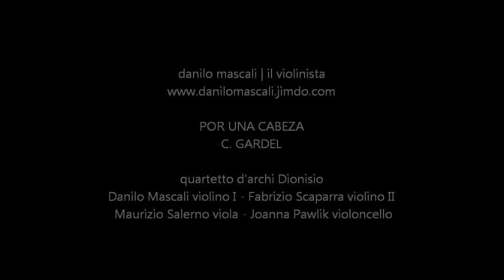POR UNA CABEZA C. GARDEL QUARTETTO D'ARCHI DIONISIO | NOTO (SR)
PALAZZO RAU DELLA FERLA NOTO (SIRACUSA) DI MARCELLO LO GIUDICE CONCERTO DI PASQUA DEL IL QUARTETTO D'ARCHI "DIONISIO" DANILO MASCALI violino I -- FABRIZIO SCAPARRA violino II |  MAURIZIO SALERNO viola  |  JOANNA PAVLIK violoncello 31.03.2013
Il quartetto, Nasce nel 2000 comprende la famiglia degli archi (2 violini, viola e violoncello) è composto da musicisti che si sono formati presso il Liceo Musicale "V. Bellini" di Catania, diplomati presso i Conservatori di Musica e con un'ampia esperienza concertistica, che li ha visti protagonisti nei vari ruoli sia da solisti sia in varie formazioni da camera e/o orchestrali, nonché docenti di ruolo di strumento musicale presso la scuola media statale ad indirizzo musicale.  Il quartetto si distingue per la duttilità stilistico-interpretativa che lo rende unico nel suo genere, infatti ha la capacità di affrontare con dimestichezza diversi generi musicali, (classico, barocco, contemporaneo, leggero, jazz standard, swing e bossa nova, tango argentino e valzer viennesi, pop e musiche da films con le più belle colonne sonore, ecc...). L'ensemble mostra un particolare interesse per il programma classico J. S. Bach, A. Vivaldi, A. Corelli, L. Boccherini, W. A. Mozart, L. V. Beethoven, J. Brahms e per i compositori del XX° secolo, quali A. Piazzolla, K. Jenkins, J. Williams, L. Bacalov, E. Morricone, N. Piovani, F. Lai, B. Bacharach, Reverberi, L. Lovland prediligendo anche gli autori di "musica leggera" come, A.C. Jobim, J. Lennon, S. Wonder, al fine di conquistare una larga fascia di audience. Le sonorità del quartetto sono arricchite, in alcune performance, dalla batteria elettronica e/o dai violini elettrici, che danno un tocco di modernità ed innovazione alla tradizionale formazione classica. Il cambiamento e la duttilità fra i generi, diversifica la musica, in modo da interessare chi ci ascolta, alla scoperta di nuovi orizzonti musicali e nuove armonie. Il quartetto da qualche anno ha arricchito il proprio repertorio, col programma salottiero classico ottocentesco : "arie d'opera e d'operetta" suggestivo ed intrigante allo stesso tempo (affiancato dalla voce del soprano); vengono rivisitate le arie più famose delle operette in un connubio di emozioni, F. Lehar - La vedova allegra, V. Ranzato - Cin ci là, J. Kalman - La pricipessa dela Czardas, e le opere G. Verdi - Traviata, P. Mascagni - Cavalleria Rusticana, J. Bizet - Carmen sono li a dimostrarlo. Dalla sua formazione ad oggi, il quartetto si è esibito in diverse città : Locri (Reggio Calabria Stagione Concertistica), Mineo, Taormina (Timeo, Palazzo dei Congressi, S. Domenico, Diodoro), Militello val di Catania, Scordia (Castello Xirumi), Geraci Siculo (Stagione Concertistica), Caltagirone, Petralia Sottana (F.I.M.O.), Palagonia, Gela (Castello di Falconara), Niscemi, Agrigento (Castello di Chiaromonte), Acireale (Concerto di Natale), Adrano (Pasqua 2004), Randazzo (Randazzo Arte 2007), Milo (Vini Milo 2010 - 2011, Stagione Miloestate 2012), Nicolosi (Stagione Concertistica 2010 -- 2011 Stelle e lapilli, Concerto di Capodanno), Catania, Giardini Naxos (La Cambusa), Calatabiano (Castello S. Marco) S. Alessio Siculo (Capo dei greci) Noto (Palazzo Rau della Ferla Concerto di Pasqua 2013) ecc... per Associazioni Musicali e Teatri, riscuotendo lusinghieri apprezzamenti da parte del pubblico. In alcune esibizioni o concerti il quartetto d'archi si trasforma in quintetto cameristico con l'inserimento del contrabasso, completando la stesura armonica e le sonorità della famiglia degli archi. Oltre cento gli arrangiamenti pubblicati, editati e curati dal M° Danilo Mascali, che crea un connubio tra musica classica e musica contemporanea, tra lo stile classico-barocco e le sonorità moderne e lo swing.  Il Quartetto si esibisce per concerti classici, riscuotendo notevoli consensi da parte del pubblico e della critica, nonché serata a tema, pub, eventi, matrimoni, anniversari, compleanni, mostre, presentazione libri, lauree ecc...Info | 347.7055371